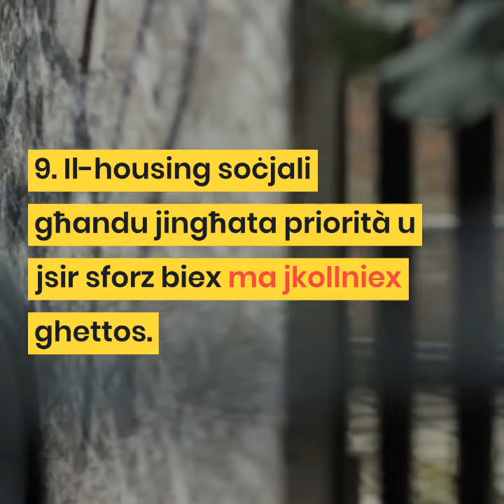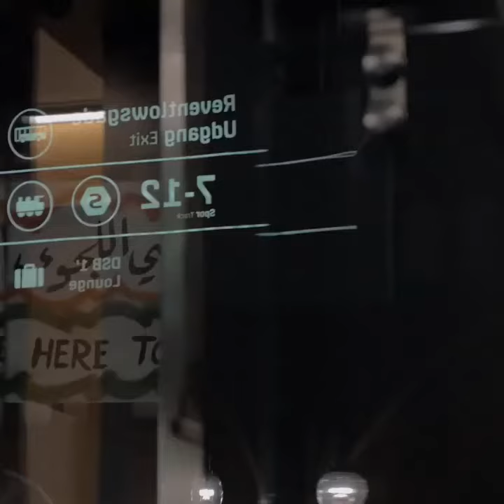Repubblika National Action Plan Maltese